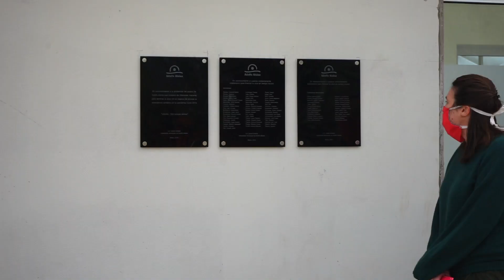Se habilitó la obra del Hospital de Carhué